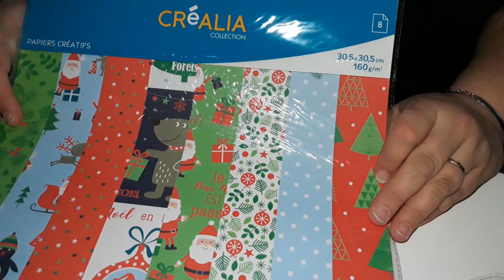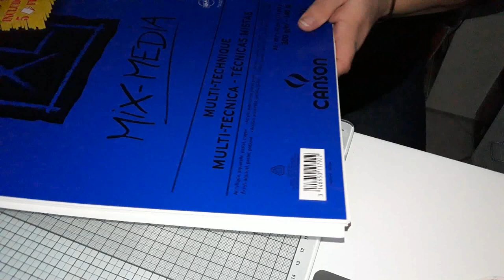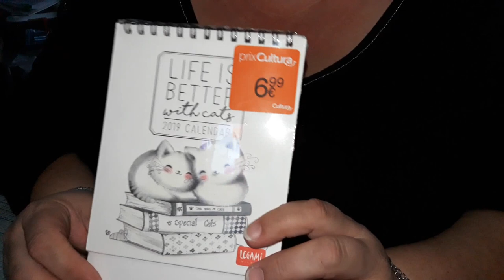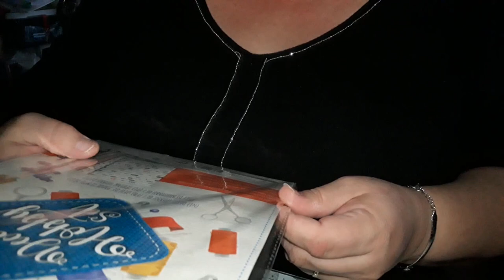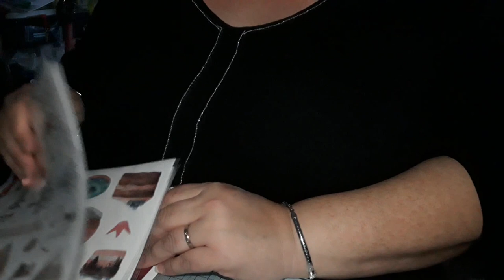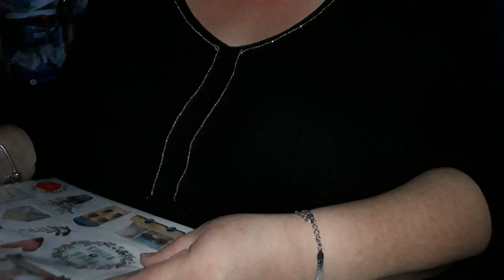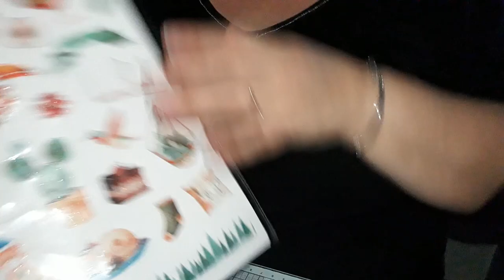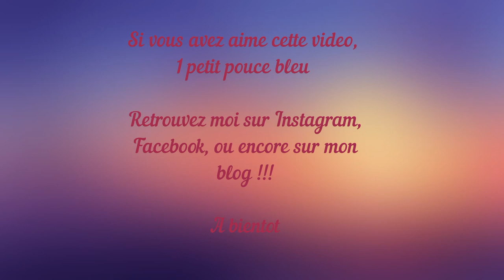HAUL Cultura et 3 petites choses chez action...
Aujourd'hui, je vous propose de vous montrer mes trouvailles à Cultura hier et quelques bricoles à Action !

Franchement, j'ai adoré le rayon Noël de Cultura, et je remercie l'équipe de Cultura Saran, qui m'ont laissé entrer dans le rayon alors que la mise en place n'était pas terminée !

Aller, assez papoter, je vous laisser visionner !

Si vous avez des questions, je suis là pour vous répondre !